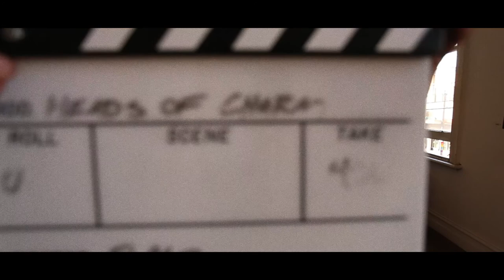HEADS OF CHARM - One Second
'One Second' filmed by Defero Productions aka Chris "flagz" Matthews (The Drones, Gold Class, Batpiss) at multiple Melbourne locations including Fitzroy Skate Bowl, Old Bar, an alleyway in Collingwood and the infamous Gold Street House. The video also includes cameos by a few of the bands musical pals including Ecca Vandal, Ali E., members of Clowns, Batpiss and a dance routine by Tankerville.